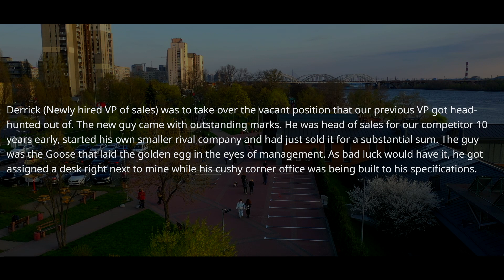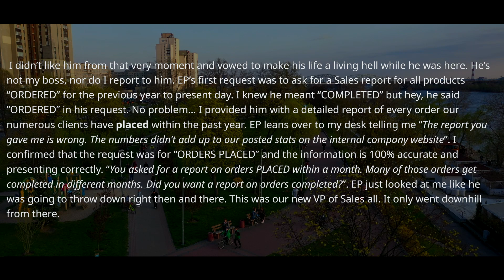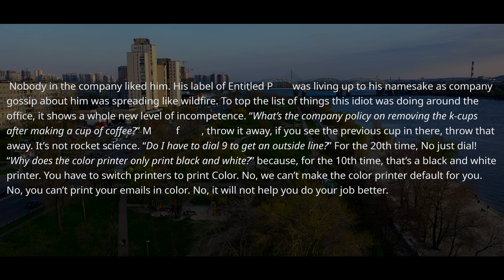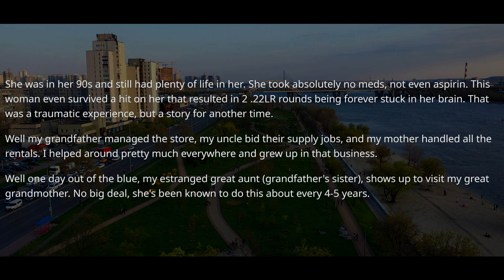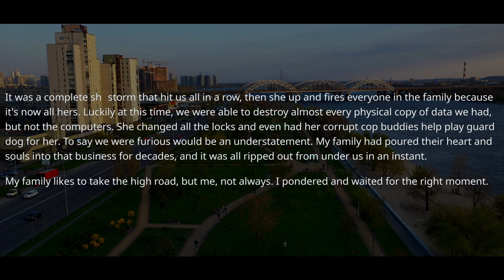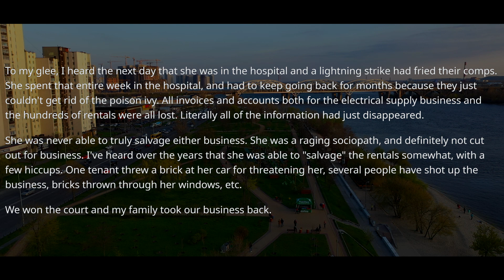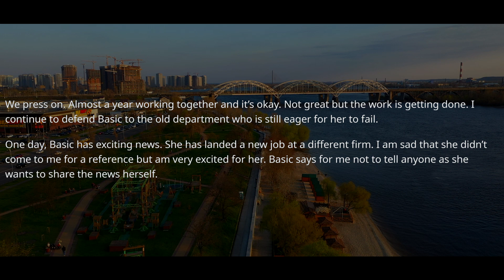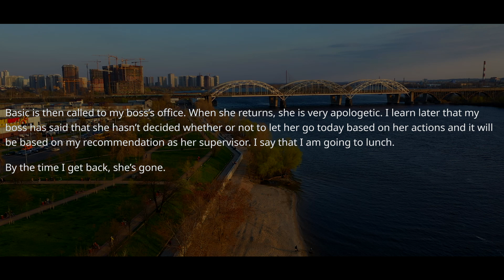New Vice President of Sales Doesn't Realize Who I Am At A Company! Ask The CEO r/MaliciousCompliance